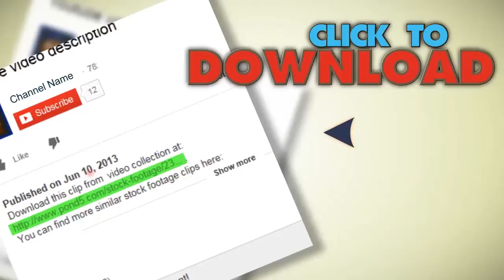Vollyball . Stock Footage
You have watched Vollyball . Stock Footage"